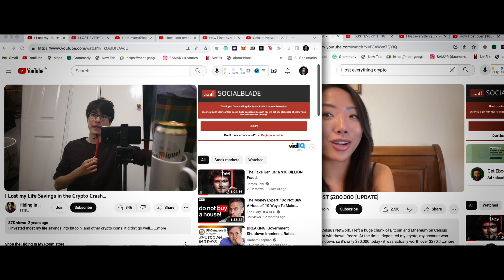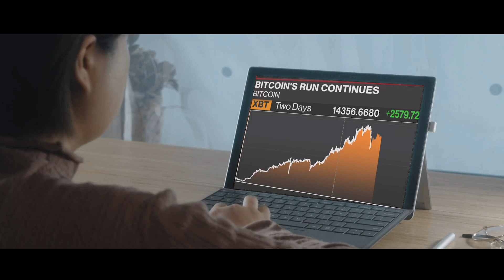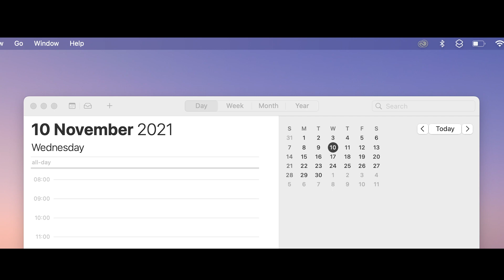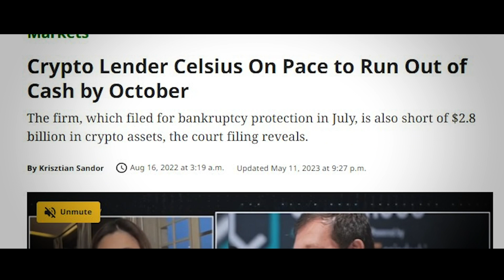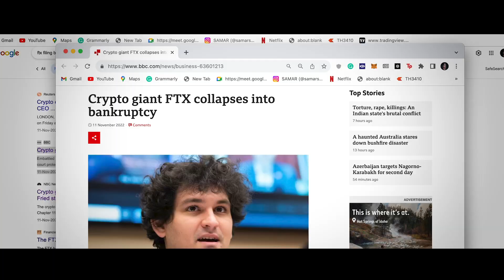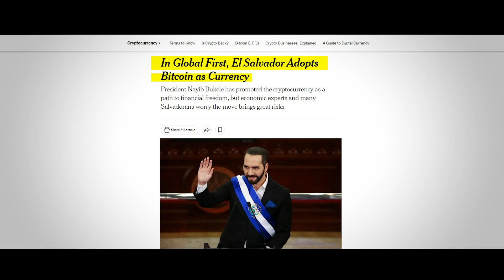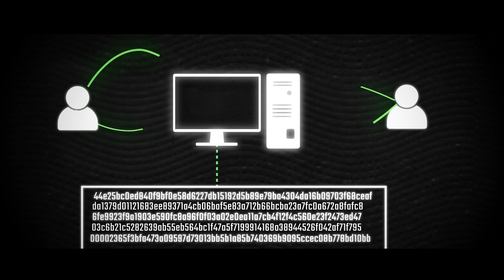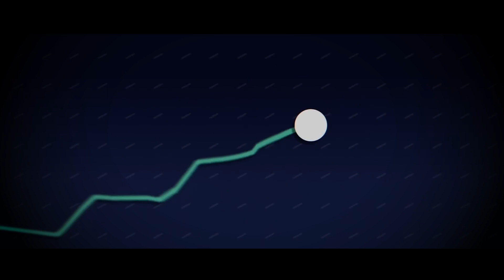Crypto : From Greatest Scam to a Promising Future | Full Documentary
This documentary looks into how some folks see cryptocurrency as a scam, but it also has a side that could shape our future, which many haven't really seen. Only a few know about this other side of the story, and this video aims to show it to a wider audience.

If you are or represent the copyright owner of materials used in this video and have a problem with the use of said material, please send me an email, and we can sort it out.